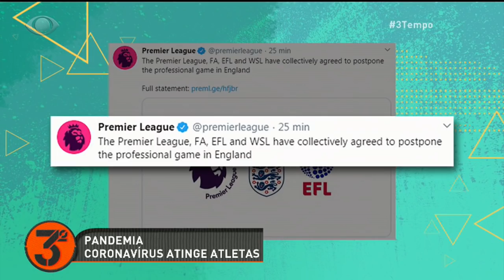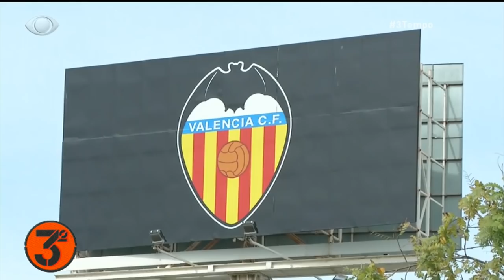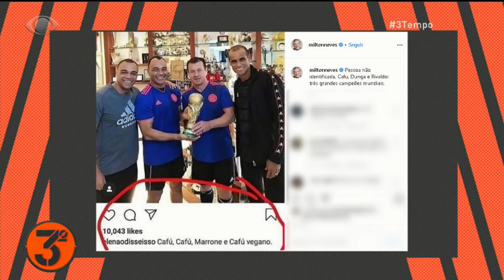3º Tempo - 15/03/2020 - Parte 2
Na segunda parte do 3º Tempo deste domingo, 15, os apresentadores Milton Neves, Larissa Erthal e os comentaristas convidados analisaram a primeira fase do Paulista 2020.
Por conta de direitos de uso de imagens, partes do programa exibido podem ser removidas deste vídeo.

Quer ver o programa completo ao vivo? Não perca, todo domingo, às 18h